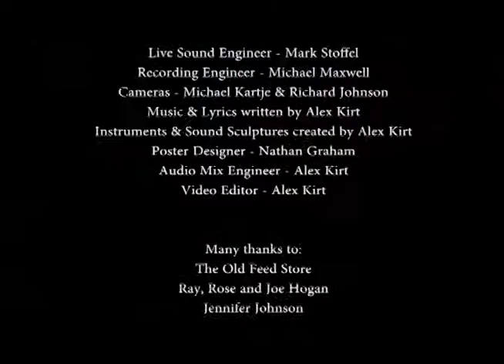Alex Kirt - MFA Thesis Exhibition - Act 2, Pt. 2 - "No Master"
"No Master" is a musical sound art performance by Alex Kirt. This video was filmed live at Kirt's MFA thesis exhibition, entitled "Plowing Lacquer and Polishing Noise: A Mudsill's Methodology", at The Old Feed Store in Cobden, IL on April 26th, 2015. For more information on this and many of Alex Kirt's other projects, please